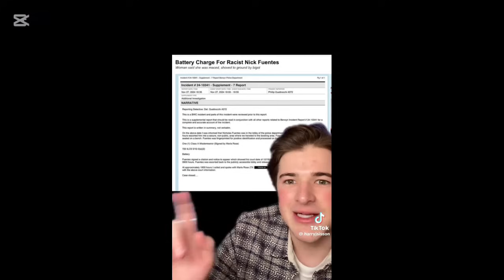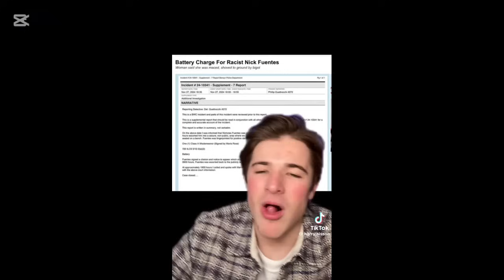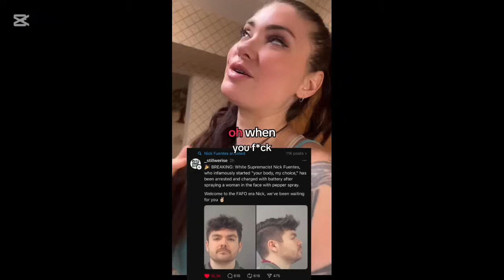Nick Fuentes ARRESTED? Christmas Came Early | FAFO | Leopards Munching Faces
Looks like Christmas came early y'all.